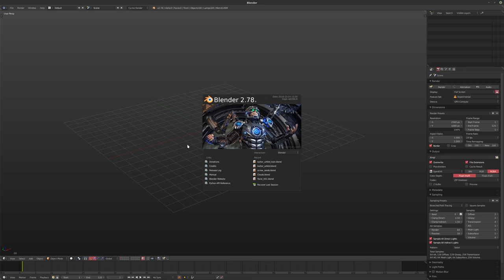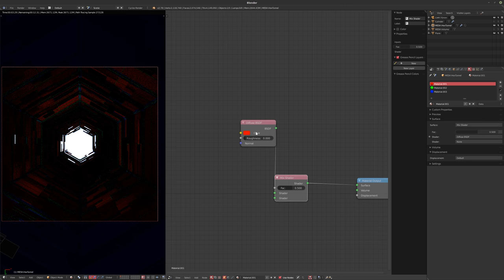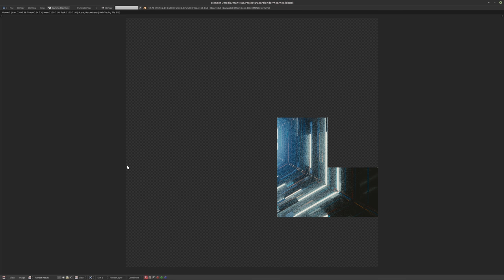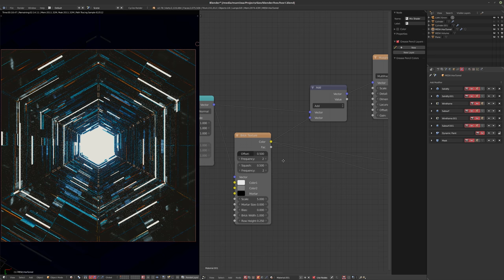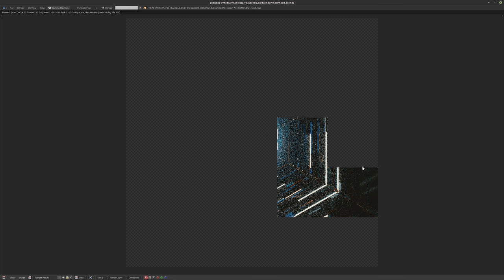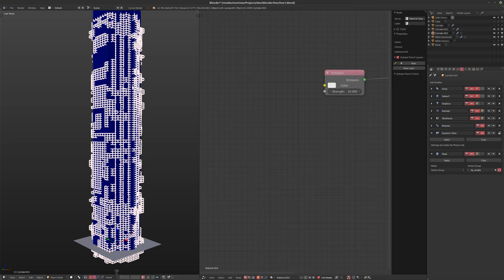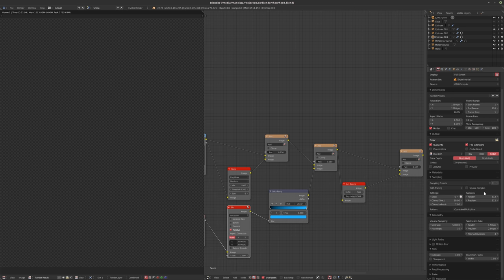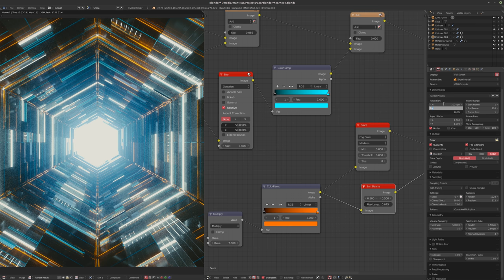Workflow Log 011 [BLENDER]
I don't always have the time to record tutorials, so I figured I'd share some of my raw unedited workflow.